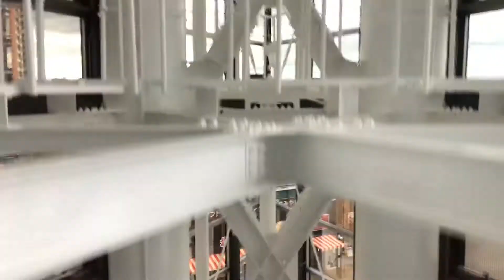2019.11.28 후쿠오카타워 전망대 엘리베이터 올라가는 모습 동영상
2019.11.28 후쿠오카타워 전망대 엘리베이터 올라가는 모습 동영상